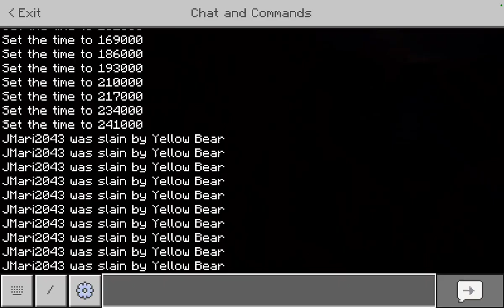who would win me that's @Toybonnieadventure or freddy or foxy or golden freddy l